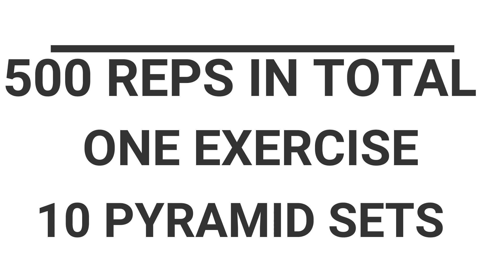5OO REPS BOOTY WORKOUT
Ciao Guys,

This 500 reps workout got my booty on fire!!! Give it a go and let me know how you find it